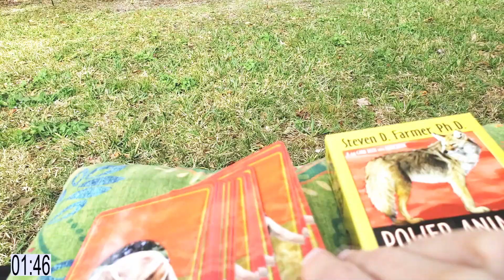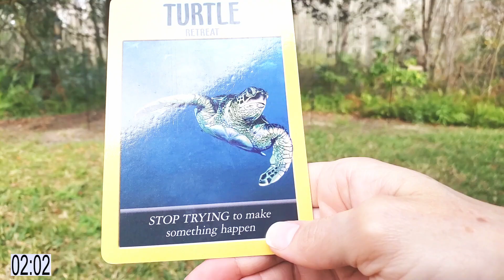Yoda, Allowing & TRULY Being Productive - "Good Vibe In Five"(TM) Series: Ep127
GoodVibeInFive - Episode One Hundred And Twenty-Seven, January 14th, 2020 - Life on FIRE in 5 Minutes or Less!

Start your year with good vibes!

Good Vibe ONLINE COURSES (attract & allow success, health & love)
Good Vibe MUSIC
Good Vibe T-shirts, Tank Tops, Mugs, Totes
& More!

Filming Location:
Tampa, FL

Each "Good Vibe in Five" (TM) episode includes:

1. Mindfulness & breathing: A great way to start fresh or reset your vibe

2. A Good Vibe starting intention

3. A conversation catalyst*/tool of the moment (like "surprise eggs," but with good vibe messages!)

4. Inspired ideas & insights (in the moment, unscripted and unedited) with nature as our backdrop

5. A closing Good Vibe intention

*Our featured tool & conversation catalyst of the moment:
"Power Animal" Oracle Cards with fabulous words by Steven D. Farmer, PhD & beautiful artwork by Eric Nesmith.

Beginning & ending credits, countdown timer, music mixing, and mastering by John V. Hartmann, "The Harmony Master," "Conductor" and "Creative Engineer" of